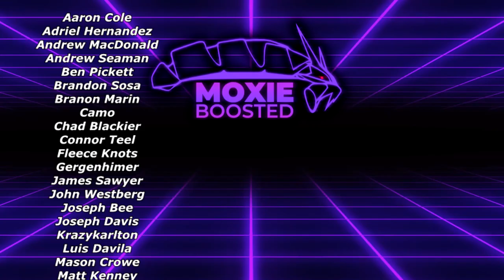I'm NEVER Using Iron Bundle After This! | Pokemon Scarlet & Violet VGC 2023 Wi-Fi Battles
JK I'm gonna use him A LOT.

3. Send a tip, ask a question
5. Download and install OBS Streamlabs with my